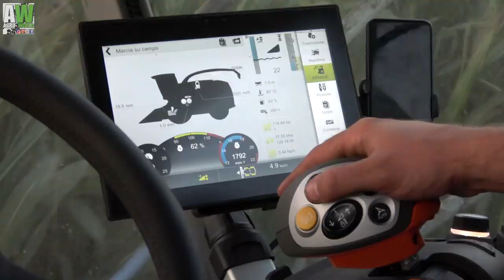Claas Jaguar 40000 Terra Trac Italia - Silage 2019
Un caloroso saluto a tutti dal Team Agroworld!
Oggi avete almeno 40000 buoni motivi per non perdervi il Nostro ultimo video dove la protagonista è l’unica Claas Jaguar TT 40000 edition presente in Italia, abbinata ad una testata mais Orbis 750.
Questo modello celebra le 40000 trince prodotte da Claas nel corso della sua storia ed è solo l’ultimo di una serie di mezzi celebrativi iniziata nel 1994 con la 10000 Edition, a cui hanno fatto seguito la 15000, la 20000 (arrivata anche nelle campagne bresciane), la 25000 e la 30000 nell’ elegantissima livrea nera.
La vera particolarità della trincia, oltre ad una grafica dedicata, sta nella scelta da parte del produttore di utilizzare il sistema TerraTrac, sino ad oggi  prerogativa esclusiva delle mietitrebbie.
Il collaudato sistema cingolato di casa Claas garantisce una maggiore superficie d’appoggio al terreno permettendo sia una elevata motricità ma soprattutto un minor compattamento; inoltre il sofisticato meccanismo di oscillazione del cingolo riduce in maniera considerevole lo spazio di sterzata e garantisce un ottimo comfort durante i trasferimenti su strada.
Questo sistema è particolarmente apprezzato quando si parla di fasi di raccolta con l’ausilio del Pick up, dove è fondamentale cercare di danneggiare il meno possibile la cotica erbosa.
Ringraziando lo staff del Gruppo Nodari, ed in particolar modo Stefano e Matteo, per la disponibilità e la gentilezza.
Auguriamo a tutti buona visione.